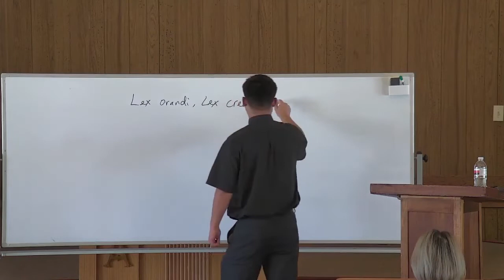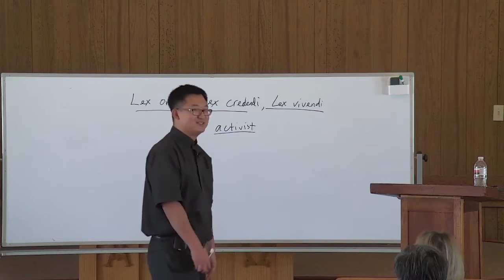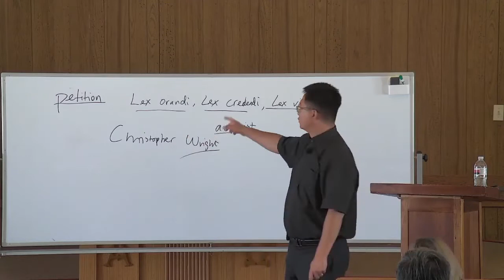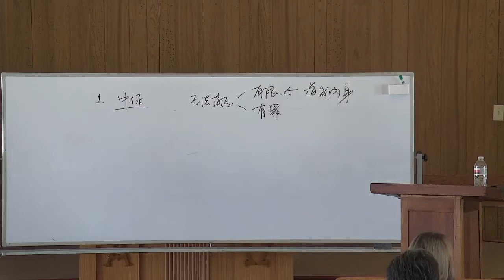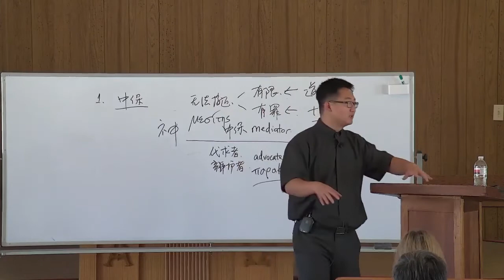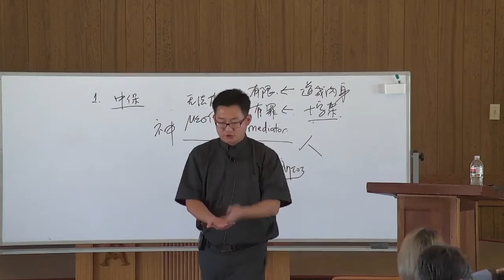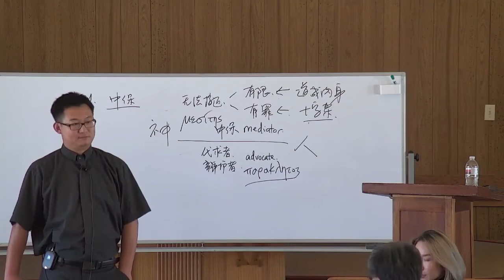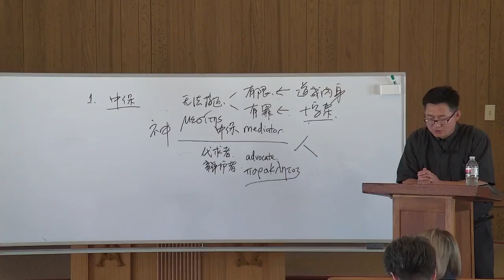比利时信条 | 38基督的代求（第26条） | 王一牧师